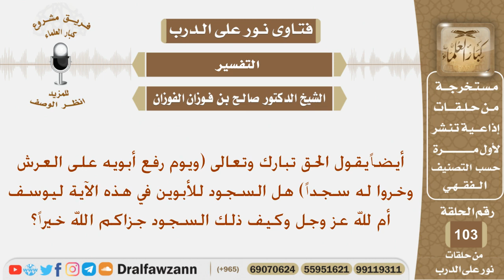لمن السجود ف هذه الآية وكيف يكون ذلك (ويوم رفع أبويه على العرش وخروا له سجدا)؟ الشيخ صالح الفوزان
نص السؤال:
أيضاً يقول الحق تبارك وتعالى (ويوم رفع أبويه على العرش وخروا له سجداً) هل السجود للأبوين في هذه الآية ليوسف أم لله عز وجل وكيف ذلك السجود جزاكم الله خيراً؟
السيرة الذاتية :
للاشتراك في قناة الشيخ صالح الفوزان

رئيس الفريق
لمشروع كبار العلماء